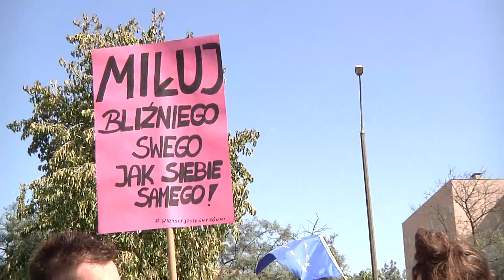Info - FOKUS - Marsz Równości w Gorzowie.